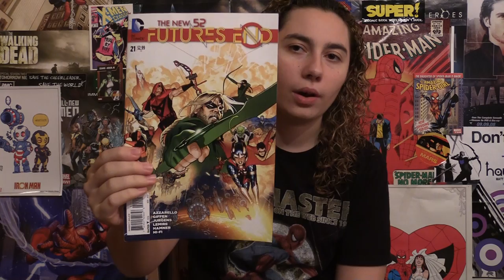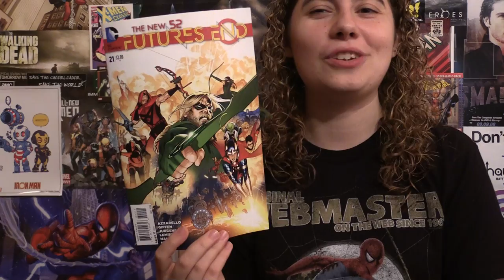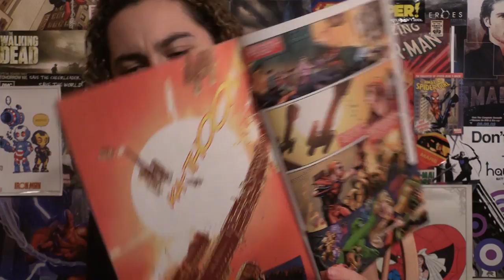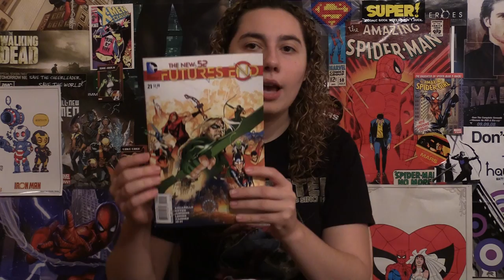Comic Uno Futures End #21 (review)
Here is my comic book review for Futures End issue 21.